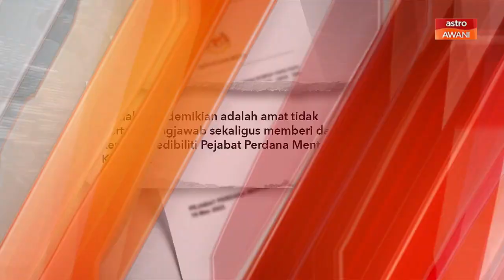AWANI Ringkas: Jaminan KPM | PMO beri amaran